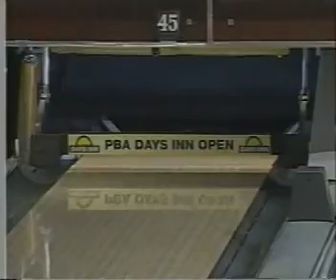2003 PBA Days Inn Classic: Bohn III vs Hugh Miller-1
Part 1 of the first semifinal match.  Parker Bohn III vs Hugh Miller